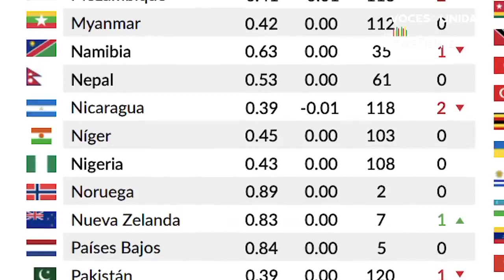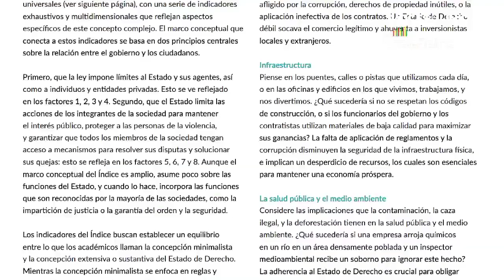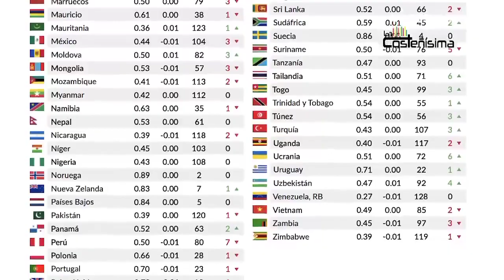Nicaragua aplazada en ranking sobre Estado de Derecho